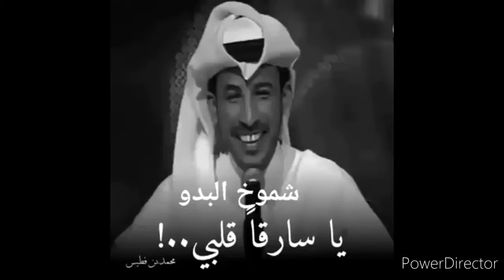يا سارق قلبي أتتك جوارحي طوعا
يا سارقاً قلبي أتتك جوارحي
طوعاً بلا أمرٍ ولا إستأذانِ
فأنا الذي أهملته وتركته
كنزاً للص هواكَ حين أتاني
فأرفق بهِ ما دمتَ تملكُ امرهُ
وإحفظهُ حفظَ الصدرِ للرئتانِ
واذا لقيتك فاعطنيهِ دقائقاً
ليجددَ الحبُ بهِ شرياني
فإذا قضيت فخذه مني راضياً
سبحان مَنْ مِن دونه أحياني
وإذا لقيتك لا تسلْ عن حالتي
فملامحي في الشوق خيرُ بياني
للدمع والليل الطويل تركتني
وتقولٌ لي في البعد ما أضناني
عجباً لأمركَ كيف عن حالي تسلْ
أوَلمْ تكنْ في البعدِ مَنْ أرداني
عجباً لأمر العاشقين لما أرى
لا يكرهُ المجني عليه الجاني
دعْ عنك ما قد فاتْ وإسمع ما يلي
فالعمر مهما طالَ طولٌ فـاني
داوي المسامع بالكلام وداوني
بالوصل إن فراقنا أعياني
في ليلةٍ قمريةٍ كي احلفُ
أني رأيتُ بليلةٍ قمرانِي
وإسمع عيوني كلما لاقيتني
فأنا عيوني في اللقاء لساني